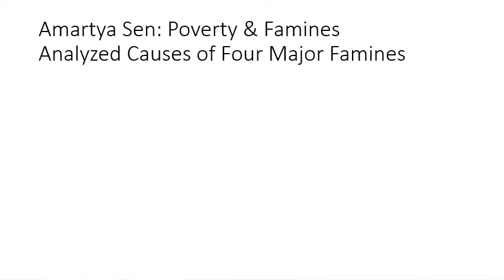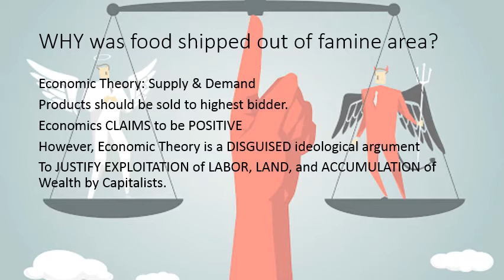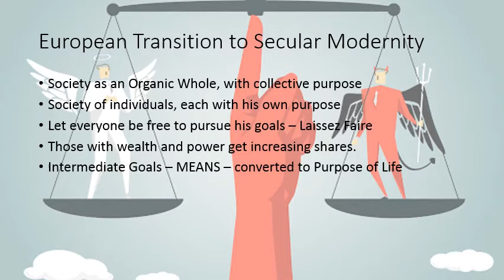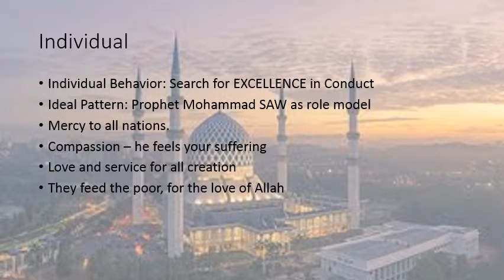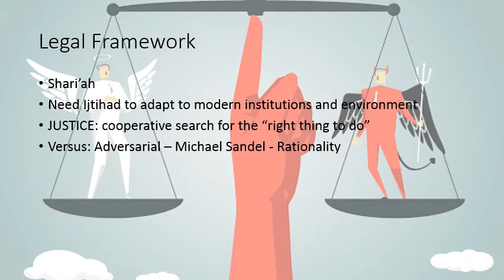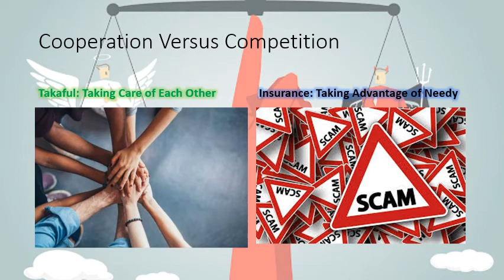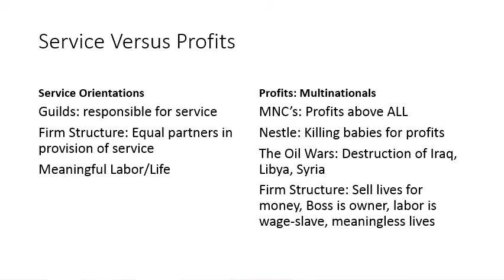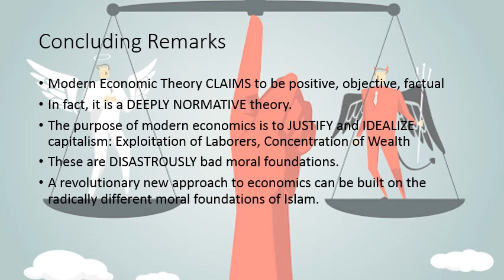Islamic Alternatives to Secular Moral Foundations of Economics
} - This is a brief summary/intro to a lead paper for JKAU IE journal. The paper demonstrates that while modern economics claims to be positive and objective, it is a disguised normative argument for the justification and idealization of capitalism. Once this is realized, the path is open to create a revolutionary alternative based on the dramatically different moral foundations of Islam. Shortlink for this video